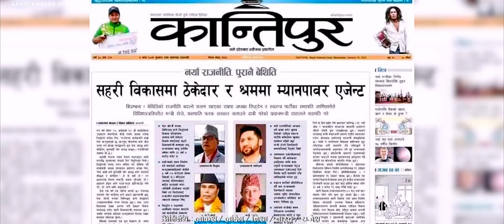Suna Ye Sarkar Suna - Laxmi Khadka • Gajendra Pariyar • Lokesh Pariyar • New Nepali Song • 2023•2079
Presenting new Nepali song Suna Ye Sarkar Suna by Laxmi Khadka penned by Gajendra Pariyar & composed by Lokesh Pariyar only on Laxmi Khadka's official YouTube channel.

Laxmi Khadka Presents:- New Nepali Song 2079

|| Suna Ye  Sarka Sun सुन ए सरकार सुन ||

🎶 Audio Credits:-

♬ Vocal:-
Laxmi Khadka

♬ Lyrics:-
Gajendra Pariyar

Lokesh Pariyar

♬ Music Arranger:-
Bishwas Nepal

♬ Recording Studio:-
Rem Sunar

♬ Mixing | Mastering:-
Jhalak Sangeetam

♬ Recordist:--
Aalap Studio

♬ Audio | Video:-
Laxmi Khadka Official

🎬️ Video Credits:-

🎬 Direction | Cinematographer:-
Anil Bista Pyuthani

🎬 Cast:-
Lokesh Pariyar
Laxmi Khadka
Nisha Nepali
Narad Nepali
Rajesh Nepali

🎬 Edit:-
Anil Bista Pyuthani

🎬 MUA:-
Anisha Nanu

🎬 Special Thanks:-
Dinesh Pariyar
Chinu Pariyar
Kopila Pariyar
Biraj Pariyar
Samna Pariyar
Janak Pariya

►Audio/video       : Laxmi Khadka official
►Audio/Video Available Only On Laxmi Khadka official.
►All the Audio and Video rights of this Music Video is owned only by
Laxmi Khadka official.